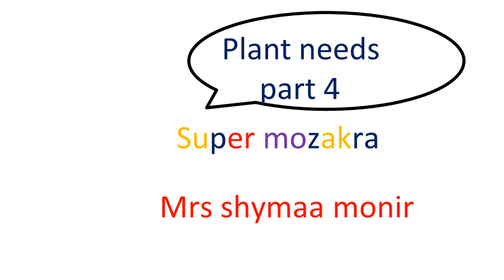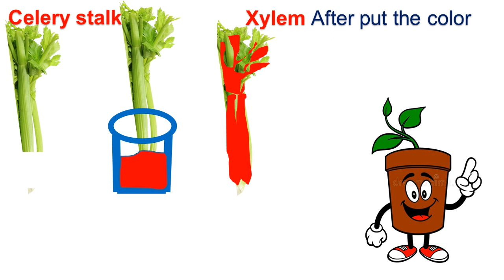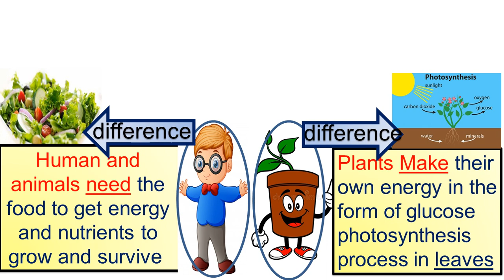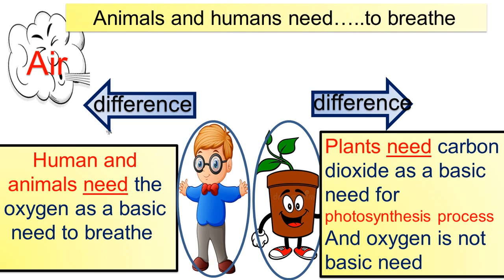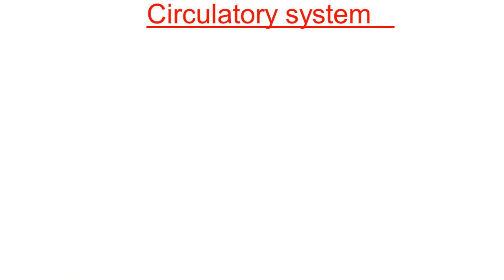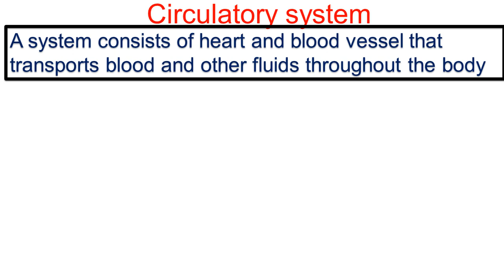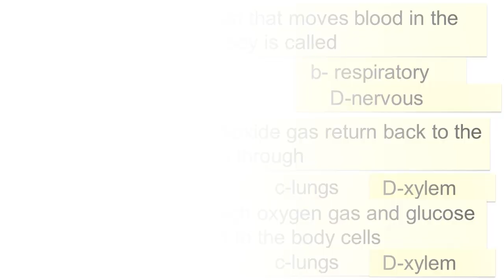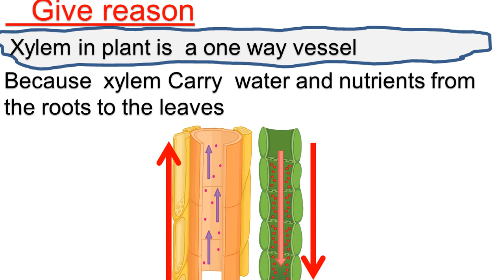science grade 5 plant needs part 4